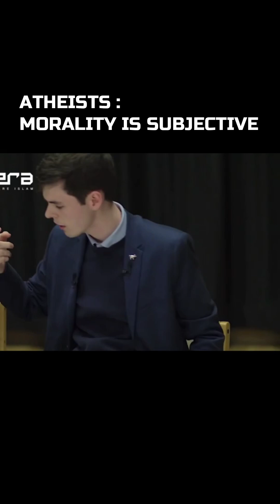Cosmicskeptic Lost this argument